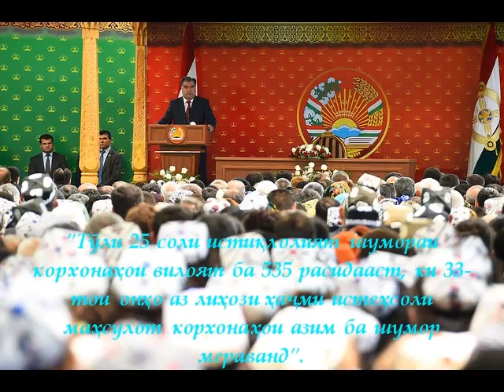Сафари кории Президент ба Ёвон, 22 апрели соли 2016